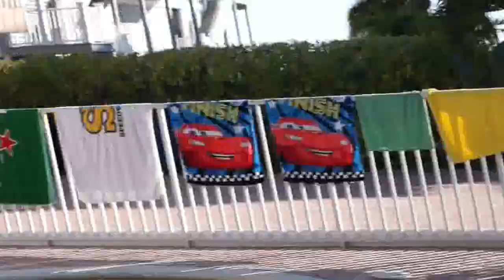Cutest babies on the beach! October 12, 2015